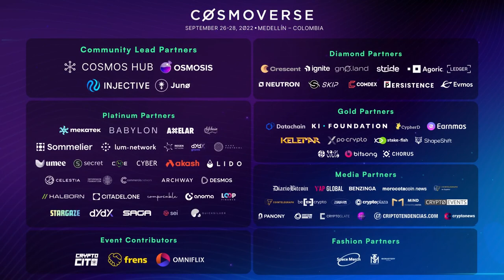IBC Panel - with Susannah Evans, Federico Kunze-Küllmer, Charly Fei, Fig & Camila Gorzon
IBC is one of the reasons why we love Cosmos - it is a communication standard that allows blockchains to communicate with each other seamlessly. At Cosmoverse'22, Susannah Evans, Fig, Federico Kunze, Camila Garzon, and Charly Fei talked about the growing utility and use cases of IBC, and how it is pivotal to the adoption of features like Liquid Staking, and Interchain Security. They also talked about how IBC offers flexibility to projects on other chains like Ethereum.

Cosmoverse is the largest annual conference of the Cosmos Ecosystem organized by its community members. For the year 2022 (Sept 26-28) Medellin, Colombia was the host city. During these three days of the conference, several projects shared details about what they are building with the community and got together to celebrate the Cosmos Ecosystem.

Cosmoverse 2022 was broadcasted on 6 YouTube channels on Day 1, Day 2 & Day 3 in two languages (English & Spanish) with the content library produced and uninterrupted live broadcasts fully powered by OmniFlix Network.